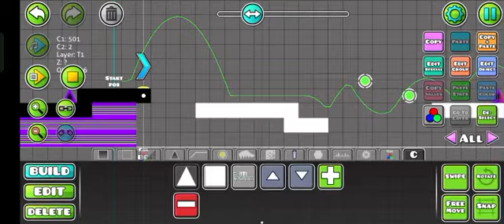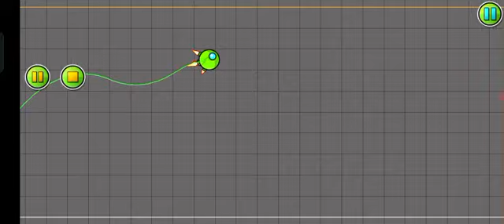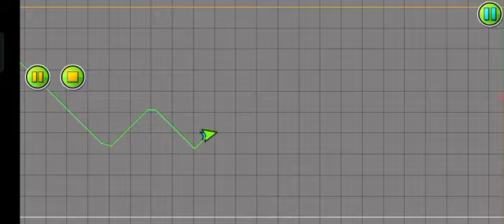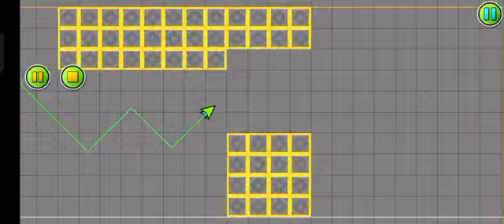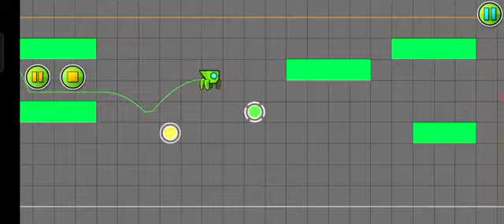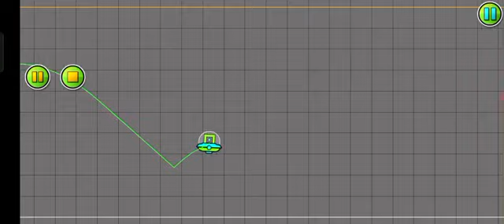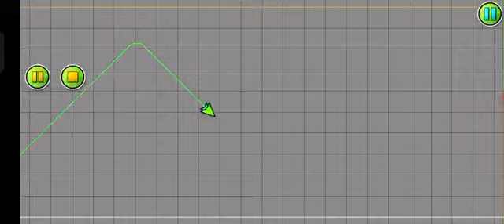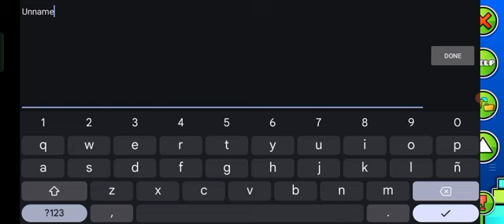making layouts (6/1/24) #7